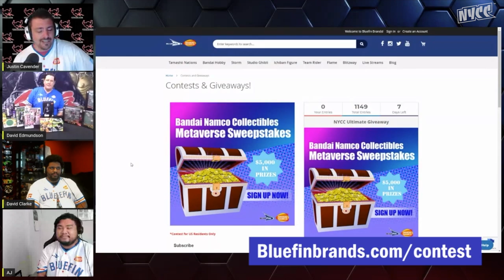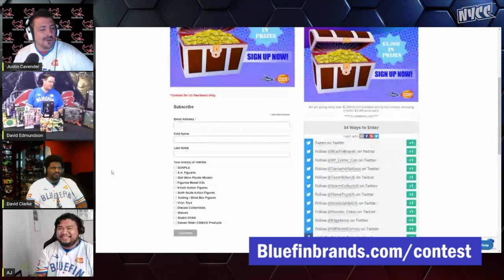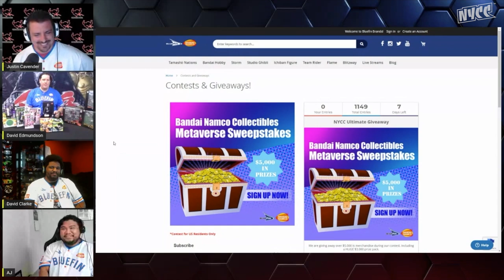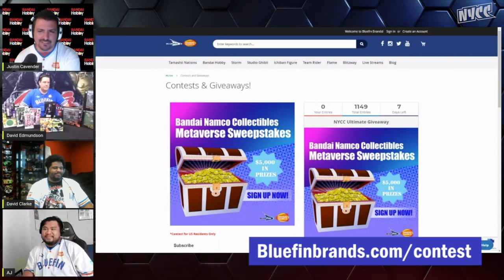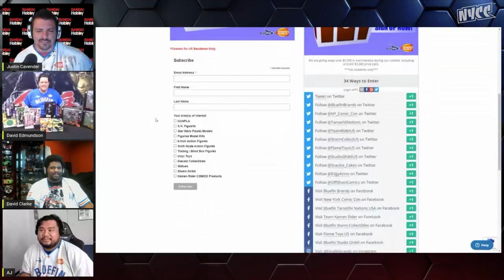Bandai Namco Collectibles Showcase | Bluefin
Join Bandai Namco Collectibles as they spotlight all their NYCC exclusives and promotions from Tamashii Nations, Storm Collectibles, Flame Toys, Bandai Hobby and Studio Ghibli.

They are giving away over $5,000 in products from all of their brands, including 1 Grand Prize Winner who will win a prize valued at $3,000! Enter at ➡️